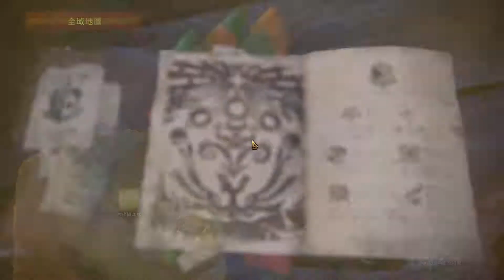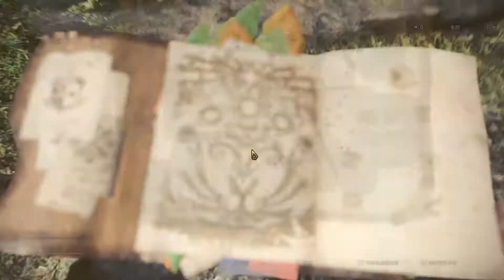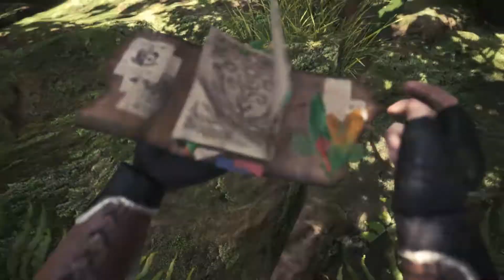MONSTER HUNTER: WORLD - test004